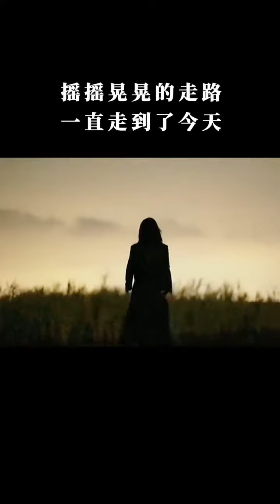【国学智慧精粹】 残疾的童年有多不幸呢？脑瘫诗人余秀华